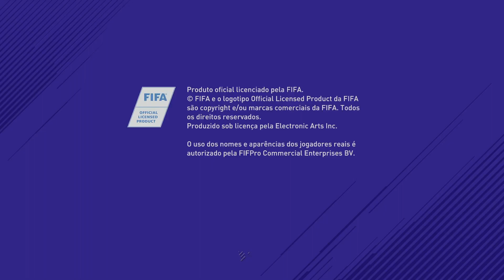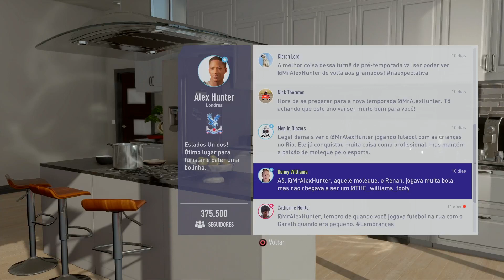FIFA 18 (PS4) - Primeiros 46 Minutos do Modo Jornada - Dublado e Legendado PT-BR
Veja um pouco do gameplay do jogo já disponível para PS4 em português do Brasil.